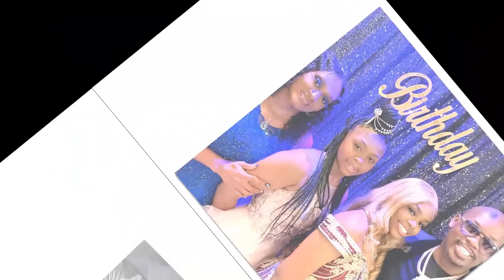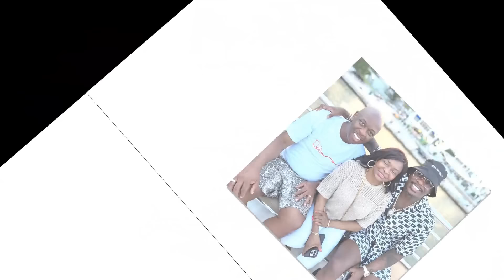Just Minutes Ago, Pastor Larry Reid's Family Just Announced THE WORST